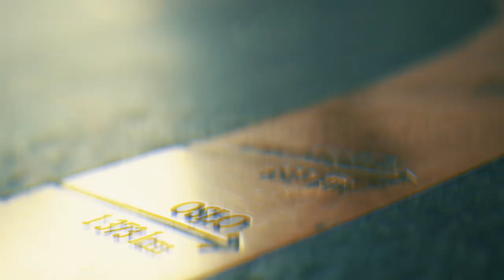Main Event FINALEBORD: 6. plass Kasper Wuertz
Norgesmesterskapet i poker 2023, Dag #10 - Main Event FINALE

Kasper Wuertz havnet på 6.plass.